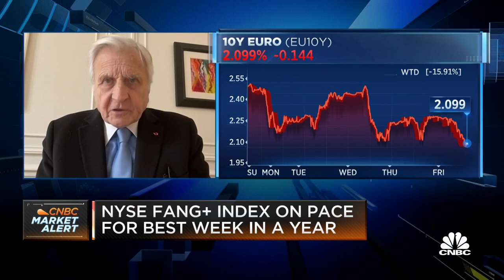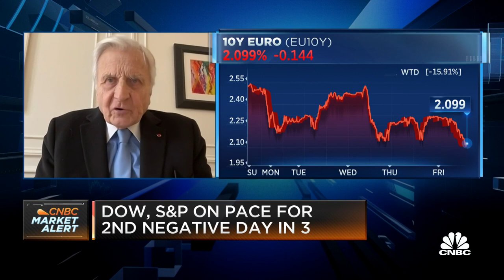Former ECB President Jean-Claude Trichet weighs in on Credit Suisse and ECB next steps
Jean-Claude Trichet, former ECB president, joins 'Squawk on the Street' to discuss the ECB's next steps.